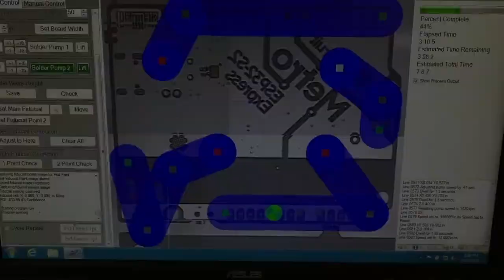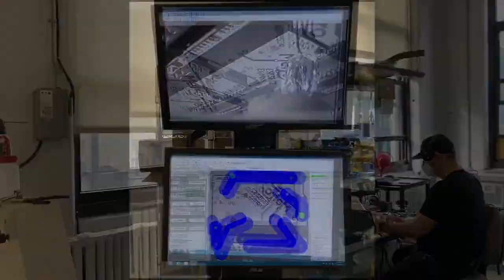Made in NYC 1/26/2022 Featuring the Reflow Oven Open for Maintenance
Opening reflow oven for cleaning/maintenance (0:03)

Reflow oven processing boards (0:32)

Soldering headers and DC jack onto Metro M4 AirLift (0:52)

Testing the 1.3" TFT LCD Display with MicroSD slot (1:29)

Circuit Playground BLE Heart Rate Pendant (1:35)

Racks of MacroPads (1:46)

Big box of SD cards (1:51)

Building breathing (1:54)